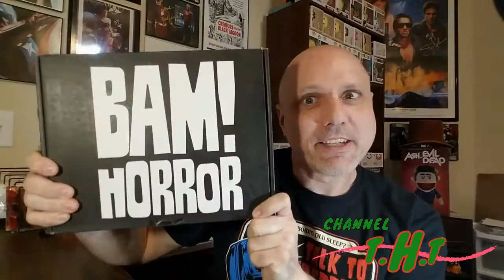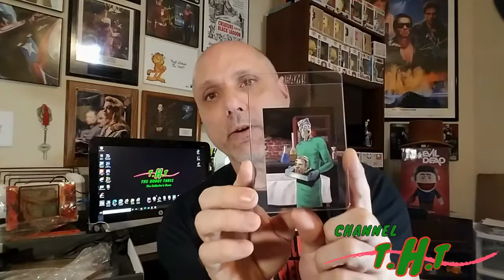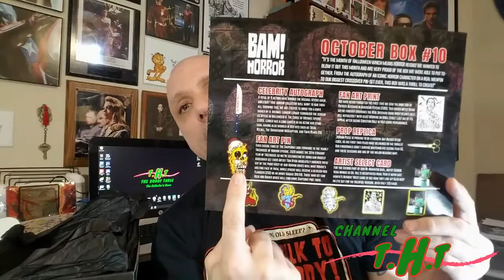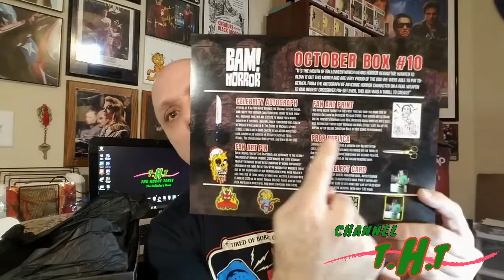BAM Horror | Box # 10 October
Opening BAM Horror Box October # 10 Box, featuring franchise items from Halloween, Tree House of Horror, Us, and American Physco. $29.99 + shipping, monthly subscription box.